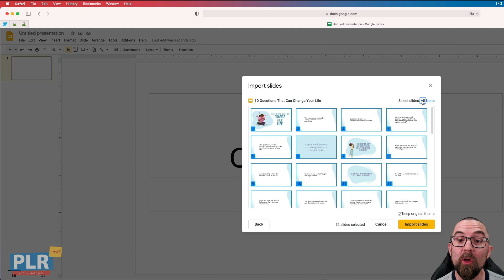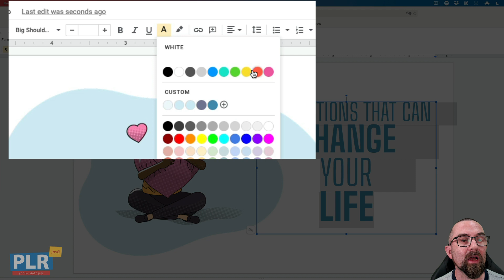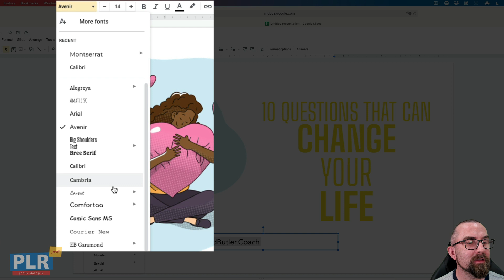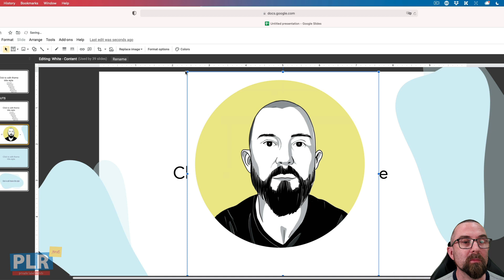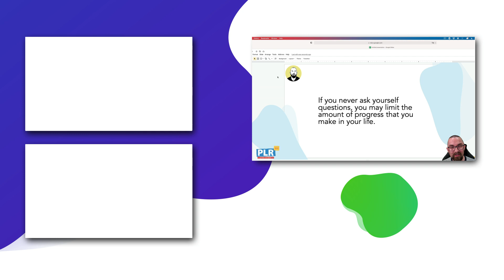How To Edit PLR Slide Deck Presentations For Free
PLR.me slide decks are amazing resources to help you create webinars, masterminds, short coaching workshops, and even videos.

The done-for-you slide decks presentations from PLR.me are so easy to edit with Google Slides that you can do this from your computer, laptop or even your tablet. Plus Google Slides is FREE!

In this video, Richard is going to show you how to:

✅  Upload A PLR.me Slide Deck To Google Slides
✅  Resize Images
✅  Edit The Theme / Master Slide
✅  Insert A Logo On All Slides
✅  Export the Slide Deck

00:00 - Introduction
00:37 - Uploading A Slide Deck
01:03 - Removing Blank Slides
01:11 - Changing The Color Of Text
01:25 - Resizing And Moving An Image
01:36 - Inserting Additional Text
01:53 - Working With Fonts
02:36 - Editing The Theme Or Master Slide
03:03 - Inserting Your Logo On Slides
03:48 - Exporting Your Slide Deck As A PPT
03:58 - Downloading Slides As Images

By the end of this video you will be able to easily edit PLR.me slide decks easily and get them ready for your next webinar!

Resources mentioned:
- 10 Questions That Can Change Your Life

PLR.me creates beautiful done-for-you coaching resources that you can license, brand and sell as your own, so you can grow large and devoted audiences, without having to write everything from scratch.

Create a free PLR.me account to download done-for-you PLR coaching resources, coaching programs, courses, and more: